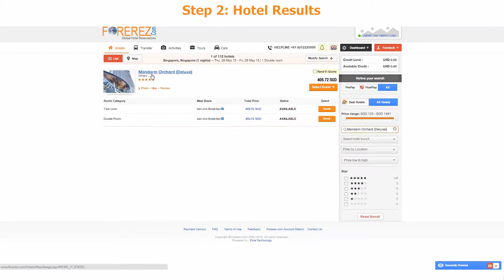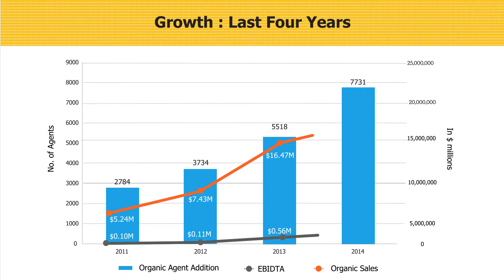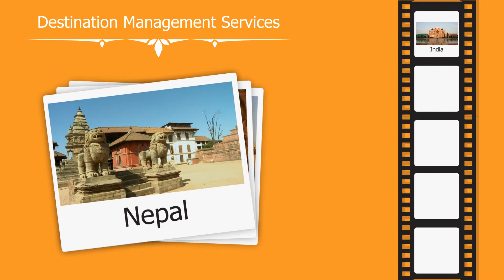FORERepresentations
Explainer video created for FORERepresentations, a company that provides global travel services.